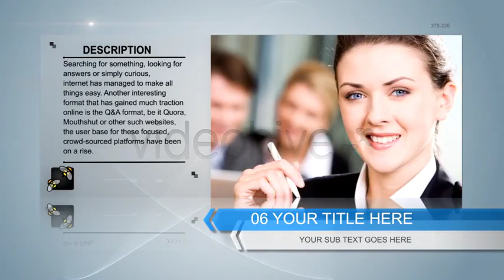Corporate Business Design After Effects Template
Full HD 1920×1080 100% After effects 29.97 fps 8 Footage, title and sub title holders 1 Logo holder Easy to customize With video tutorial Audio not included you can download